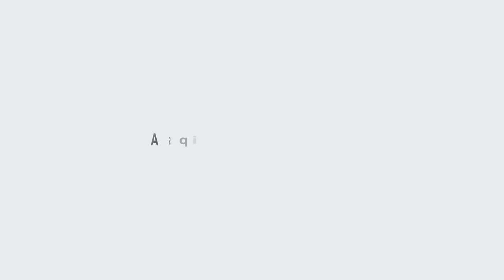CSS Mock Interview | Noor ul Huda | Tips & Tricks | World Times Institute | Full Mock Interview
CSS Mock Interview | Noor ul Huda | World Times Institute | Full Mock Interview